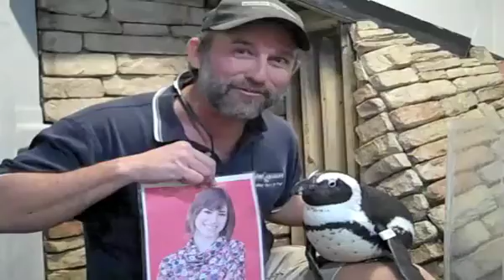2010 Penguin Picks - April 28 Results Show!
The penguin judges made their pick! Watch the video and see if you agree who will be sent home tonight.